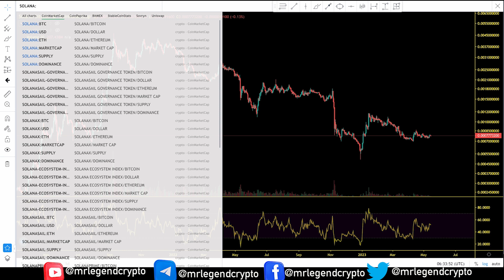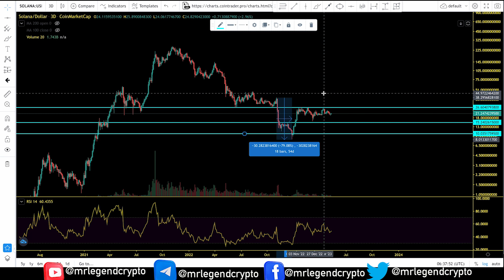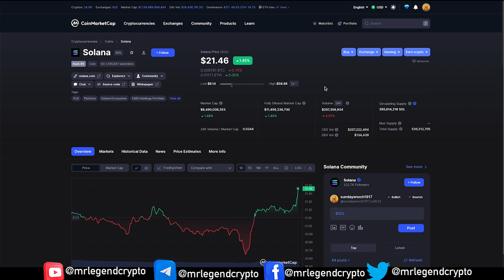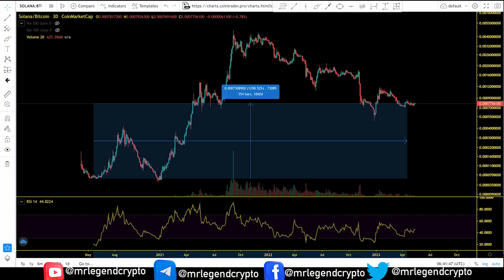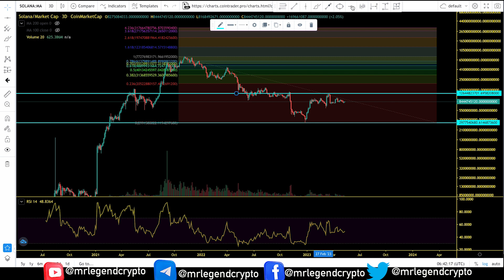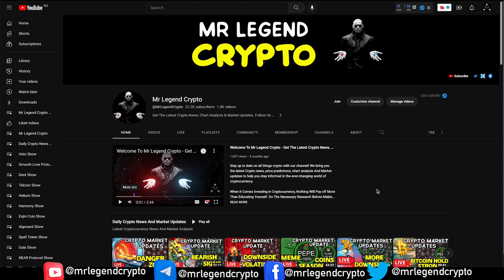Solana (SOL) Relief Rally Over. How Low Can We Dump? SOL Price Chart Analysis 2023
One of the essential innovations Solana brings to the table is the proof-of-history (PoH) consensus developed by Anatoly Yakovenko. This concept allows for greater scalability of the protocol, which in turn boosts usability.

Solana is a highly functional open source project that banks on blockchain technology’s permissionless nature to provide decentralized finance (DeFi) solutions.

Solana is known in the cryptocurrency space because of the incredibly short processing times the blockchain offers. Solana’s hybrid protocol allows for significantly decreased validation times for both transaction and smart contract execution. With lightning-fast processing times, Solana has attracted a lot of institutional interest as well.

MLC